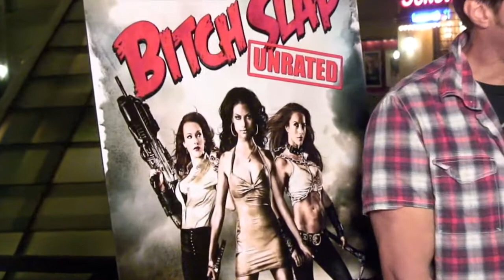Rick Jacobson, Bitch Slap Movie, RealTVfilms